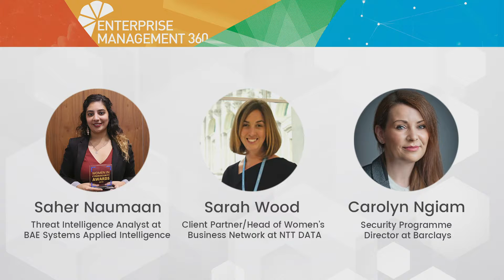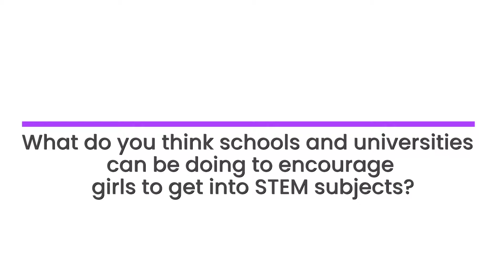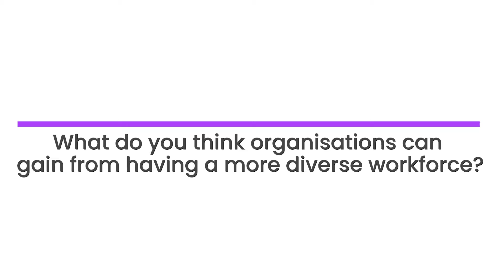Tech Chat hits the road: Women in Cybersecurity Awards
In this episode of Tech Chat, we’re very excited to be sharing exclusive interviews with some of the winners and those involved at the NTT Women in Cybersecurity Awards. In particular, the event celebrated the brilliant women who are shaking up the cybersecurity landscape.